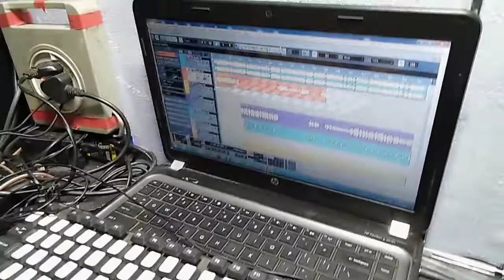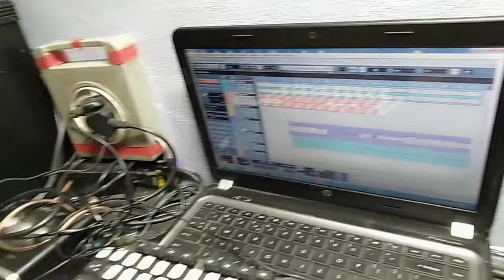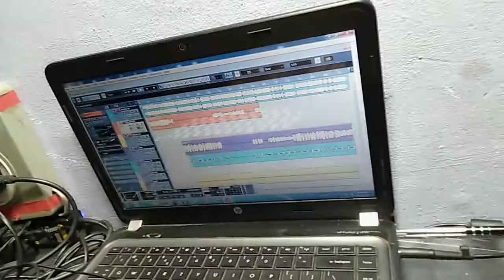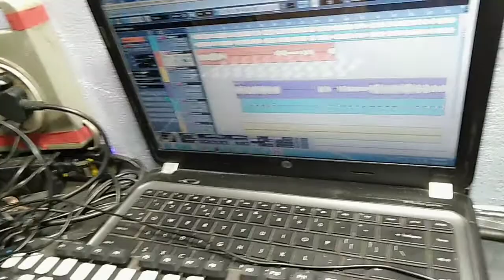XPS 10 Roland के ₹टोन और LOOP se ₹16 गाने का मजा एक साथ लीजिए अवधेश चौधरी #9984017269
XPS 10 ke latest tone aur loop ke liye sampark Karen
बजाने में मिस्टेक हुआ है मुझे पता है
माफ करिएगा मैं बहुत छोटा कलाकार हूं

आप सब के प्यार और आशीर्वाद की जरूरत है

आप सभी का दिन मंगलमय हो